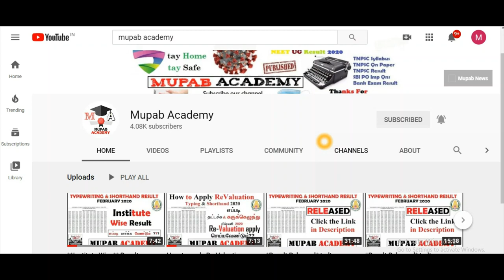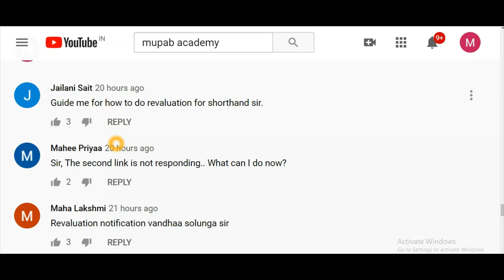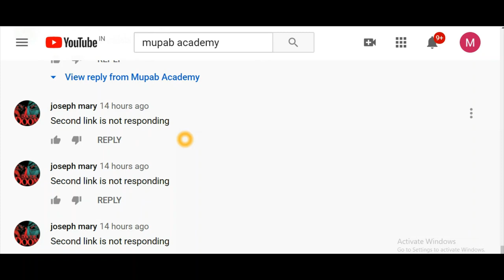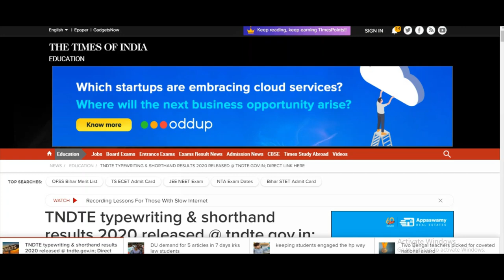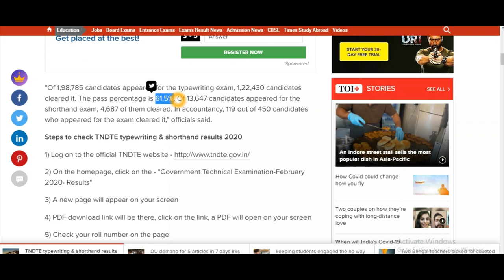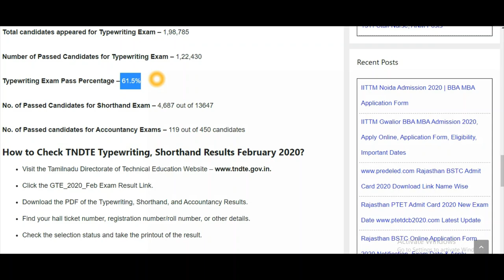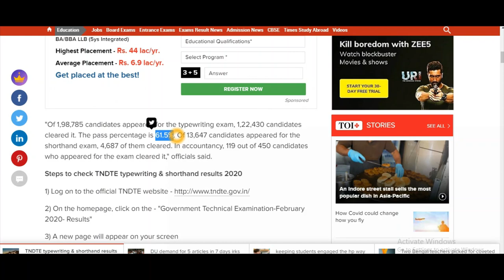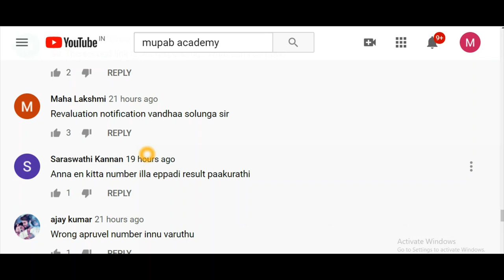State Topper & Pass percentage typewriting shorthand & Accountancy Feb 2020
State Topper & Pass percentage typewriting shorthand & Accountancy Feb 2020  @Mupab Academy